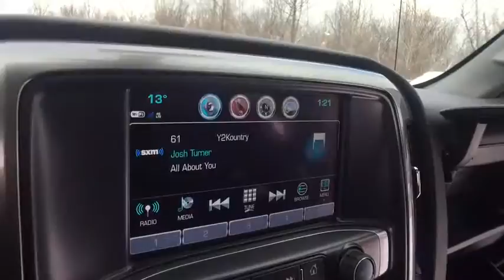2018 Chevrolet Silverado 1500 Lake Orion, Rochester, Oxford, Auburn Hills, Clarkston, MI 189818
2018 Chevrolet Silverado 1500  - Stock#: 189818 - VIN#: 1GCVKREC7JZ209966

 Price includes: $2,000 - Chevrolet & GMC Special Package Consumer Cash. Exp. 01/31/2018, $1,000 - General Motors Consumer Cash Program. Exp. 01/31/2018, $1,000 - GM Down Payment Assistance Program. Exp. 01/31/2018, $2,000 - Chevrolet National Purchase Bonus Cash. Exp. 01/31/2018, $3,000 - GM Lease Loyalty Towards Purchase Private Offer. Exp. 01/31/2018
Midnight Edition,All Star Edition,Off-Road Suspension Package,Preferred Equipment Group 2LT,Trailering Package,6 Speaker Audio System,6 Speakers,AM/FM radio: SiriusXM,CD player,HD Radio,MP3 decoder,Premium audio system: Chevrolet MyLink,Radio data system,Radio: AM/FM 8 Diagonal Color Touch Screen,Single Slot CD/MP3 Player,SiriusXM Satellite Radio,Steering Wheel Audio Controls,Air Conditioning,Dual-Zone Automatic Climate Control,Electric Rear-Window Defogger,110-Volt AC Power Outlet,Bluetooth For Phone,Power steering,Power windows,Power Windows w/Driver Express Up,Remote Keyless Entry,Remote keyless entry,Remote Vehicle Starter System,Steering wheel mounted audio controls,Leather Wrapped Steering Wheel w/Cruise Controls,Manual Tilt Wheel Steering Column,Manual Tilt/Telescoping Steering Column,Speed-sensing steering,Traction control,4-Wheel Disc Brakes,ABS brakes,Dual front impact airbags,Dual front side impact airbags,Emergency communication system,Front anti-roll bar,Front wheel independent suspension,Low tire pressure warning,Occupant sensing airbag,Overhead airbag,Rear Chrome Bumper,Remote Locking Tailgate,Body Color Rear Bumper w/Cornersteps,Front Body-Color Bumper,Brake assist,Electronic Stability Control,Exterior Parking Camera Rear,Hill Descent Control,Ultrasonic Rear Park Assist,Delay-off headlights,Front fog lights,Fully automatic headlights,High-Intensity Discharge Headlights,Panic alarm,Theft Deterrent System (Unauthorized Entry),Speed control,Heavy-Duty Rear Locking Differential,150 Amp Alternator,Auxiliary External Transmission Oil Cooler,Body Color Bodyside Moldings,Body-Color Door Handles,Body-Color Grille Surround,Body-Color Headlamp Bezels,Body-Color Mirror Caps,Body-Color Power Adjustable Heated Outside Mirrors,Bodyside moldings,Bumpers: body-color,EZ Lift & Lower Tailgate,Front & Rear Black Bow Tie,Front Chrome Bumper,Heated door mirrors,Power door mirrors,Rear step bumper,Rear Wheelhouse Liners,Spray-On Pickup Box Bed Liner,Thin Profile LED Fog Lamps,4.2 Diagonal Color Display Driver Info Center,Cloth Seat Trim,Color-Keyed Carpeting w/Rubberized Vinyl Floor Mats,Compass,Driver & Front Passenger Illuminated Vanity Mirrors,Driver door bin,Driver vanity mirror,Front reading lights,Illuminated entry,OnStar Limited Trial Service Guidance Plan,OnStar w/4G LTE,Outside temperature display,Overhead console,Passenger vanity mirror,Rear reading lights,Tachometer,Tilt steering wheel,Trip computer,Voltmeter,10-Way Power Driver's Seat Adjuster,40/20/40 Front Split Bench Seat,Heated Driver & Front Passenger Seats,Rear 60/40 Folding Bench Seat (Folds Up),Split folding rear seat,Front Center Armrest w/Storage,Passenger door bin,Front Frame-Mounted Black Recovery Hooks,Wheel Locks (Set of 4) (LPO),Wheels: 18 x 8.5 5-Spoke Black Paint Alloy,Wheels: 18 x 8.5 Bright Machined Aluminum,Deep-Tinted Glass,Variably intermittent wipers,3.42 Rear Axle Ratio,3.42 Rear Axle Ratio w/5.3L V8 engine